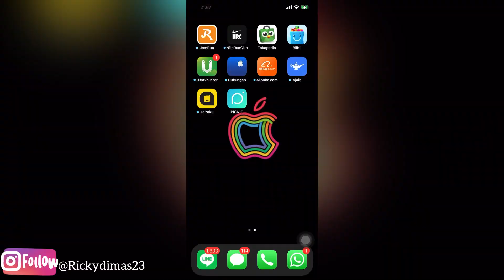CARA PASANG HANDGRIP VESPA SPRINT S 150 BLUE AUDECE 2021 - MODIFIKASI VESPA - TIPS DAN TUTORIAL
Ini adalah video unboxing, tips dan tutorial cara pasang handgrip, mudah dan cepat.

Musician: @iksonmusic
Musician: @iksonmusic